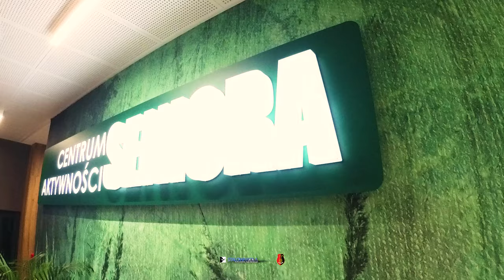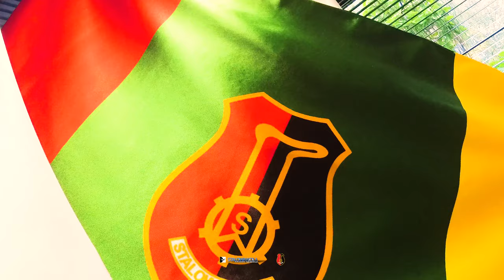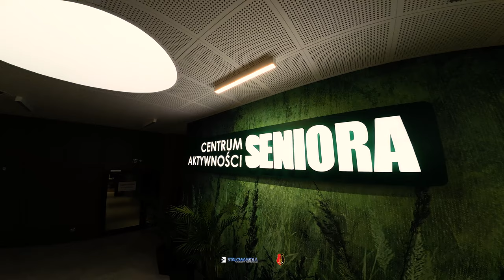CAS STALOWA WOLA